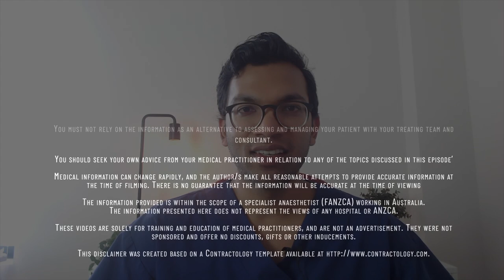Valves ARE NOT a reason to miss your intravenous (IV) cannula insertion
2 of the most common reasons I hear for a failed cannula are

1) "I hit a valve"
2) "the vein spasmed"

I don't think either of these are good reasons to fail your cannula insertion.

I got through all the reasons in the video above, but also it is vital to check that you are actually in the vein.
Please use the tips in this video and consult your supervisor or a cannula expert to make sure you are actually in the vein.